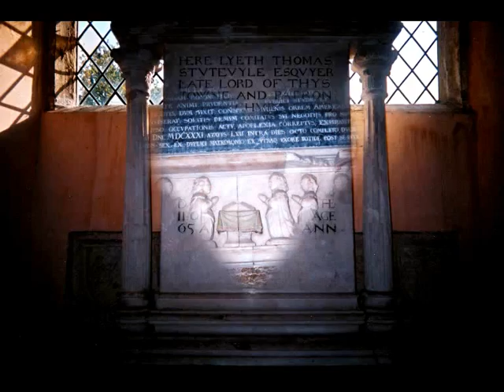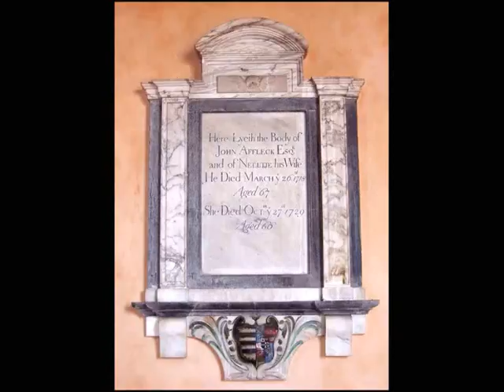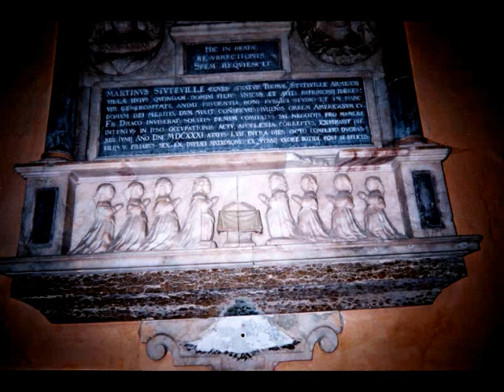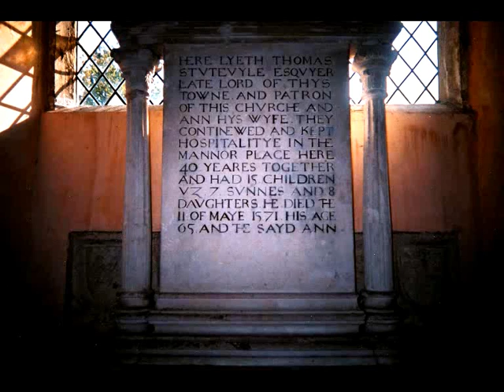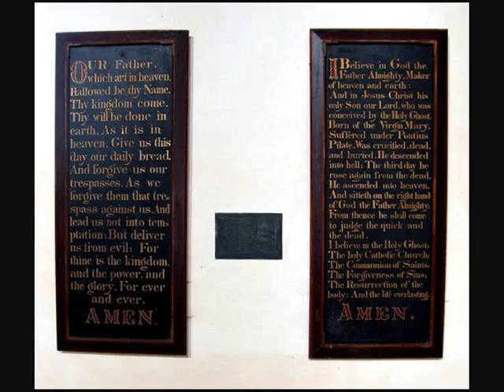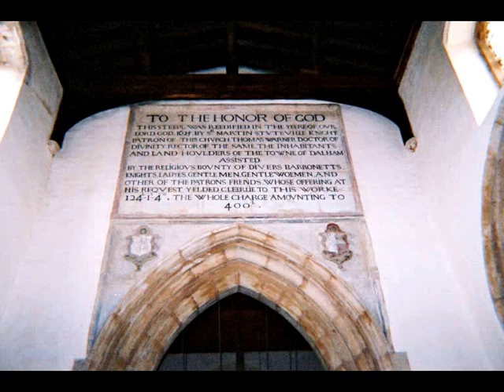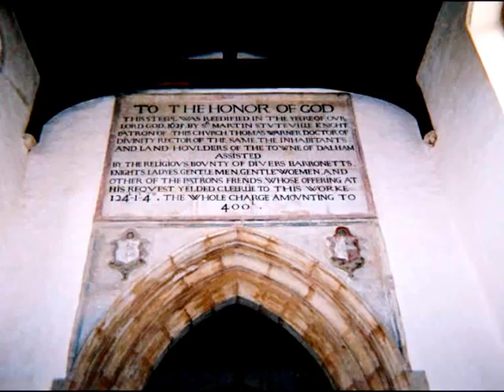Part 3 'The Discovery of The Stuteville Ancestors', 2006.wmv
This is an edited version due to the length with the full versions stored on CD & DVD as part of my family tree collection---the audio and photos are also found on my family tree. Detailed grave inscriptions have not been placed on this video. This was a wonderful find and initiated an accleration in my family tree research during the Medieval period and beyond. Once you find a Gate-keeper within your tree--usually nobilty but also clergy or others who made history, the task is much easier---in the 1350s  the 'Black Death' halved the population in England to about 2 million---so finding  Ancestors is easier with an abundance of records.

Update 2022--16 years on from this first visit I have  created several videos with a sony camera---lasted one was 2019 and placed on you tube as well along with ,ay other family tree videos